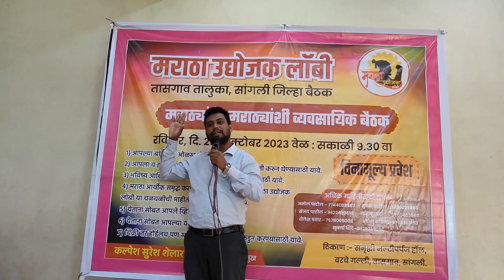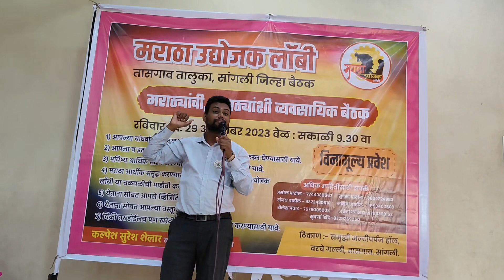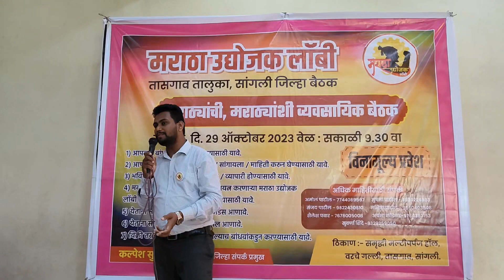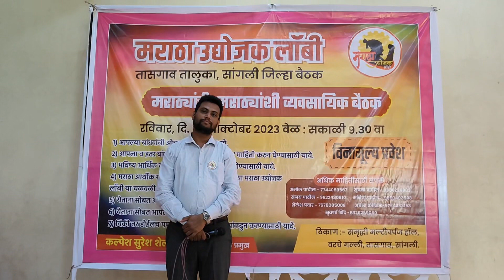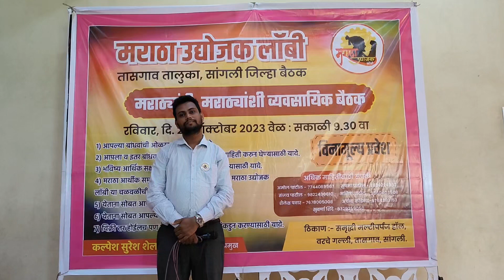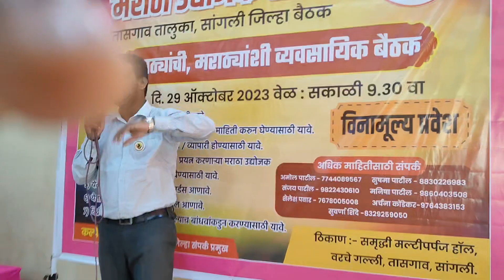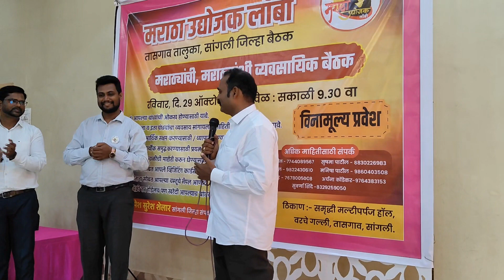मराठा उद्योजक लॉबी आयोजित तासगाव बैठक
मराठा उद्योजक लॉबी तास गाव येथील व्यवसायिक भेटूल सोशल मिडिया मार्केटिंग याची माहिती दिली